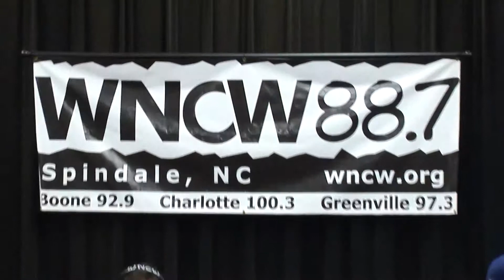Revivalists INTERVIEW (WNCW)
01-11-13 WNCW.org / WatsonVideoProductions.com